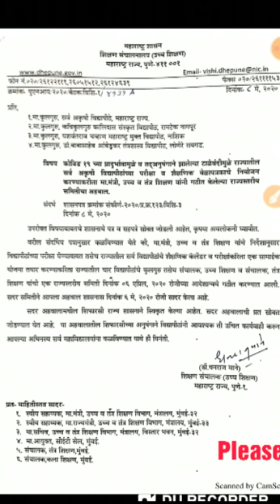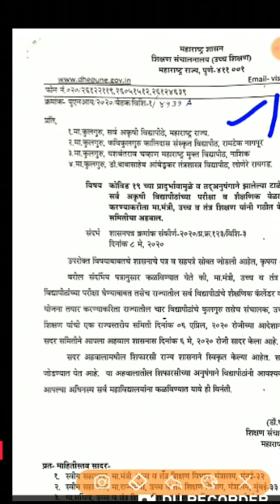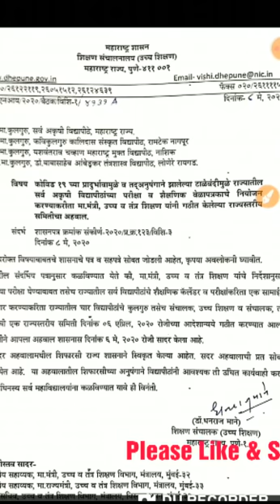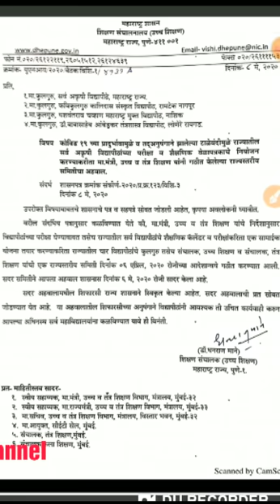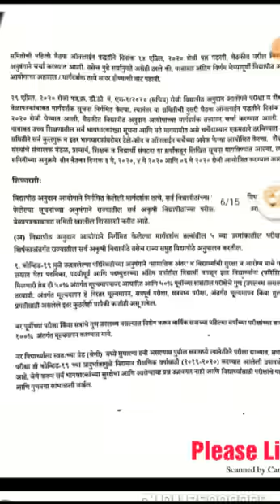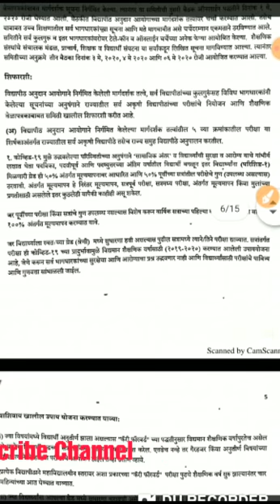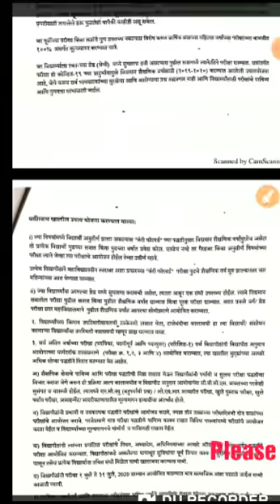university exam सर्व विद्यापीठांच्या परिक्षाविषयक समितीच्याअहवालातील शिफारसी university exam 2020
सर्व विद्यापीठांच्या अंतिम वर्षाच्या /
 सत्राच्या परिक्षाविषयक समितीच्या अहवालातील शिफारसी //university exam//ycmou//all university//university pattern//

pdf download  करण्यासाठी खलील लिंक वर क्लीक करा